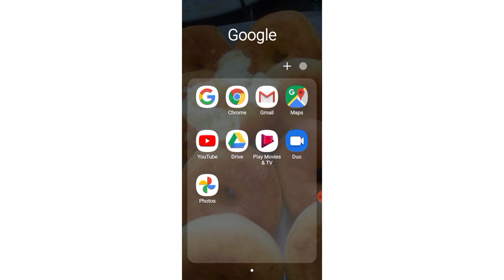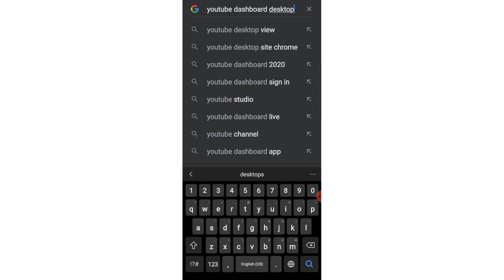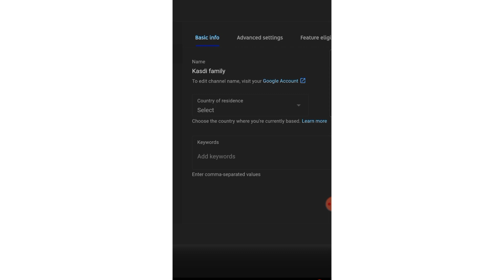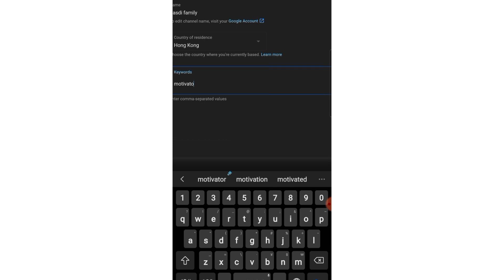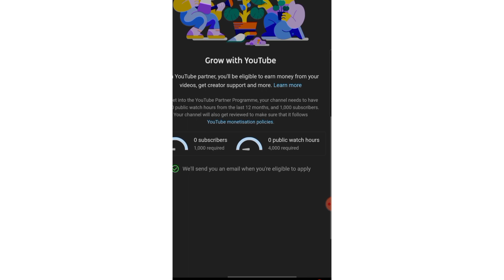Cara daftar Google adsense terbaru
Untuk menjadi partner dan mendapatkan penghasilan dari youtube
langkah pertama yang harus kita lakukan adalah mendaftarkan channel youtube kita kepada
dan syarat utamanya adalah Mendapatkan 1000subcribers dan 4000 jam tayang dalam waktu 12 bln

Dan untuk mendaftarkan channel youtube kita kepada Google adsense agar bisa di monetisasi,tidak harus dengan laptop, bisa juga dengan hp android

dan di video kali ini saya membuat cara medaftarkan channel youtube ke Google adsense